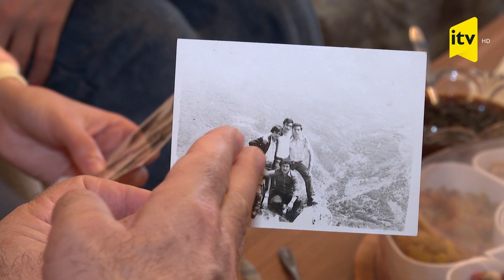Prezident İlham Əliyev Şuşa deyəndə hönkür-hönkür ağladım